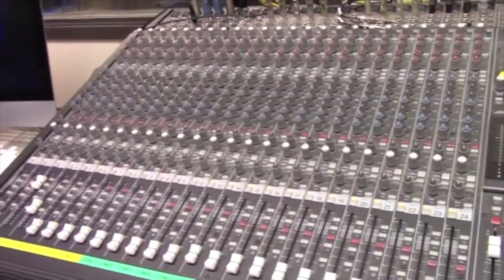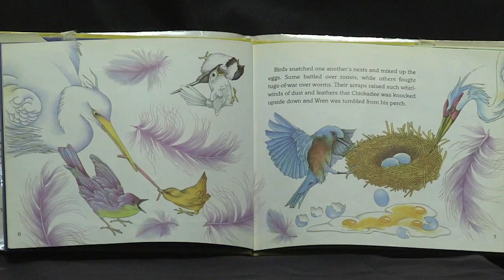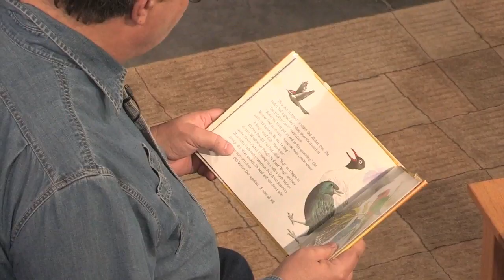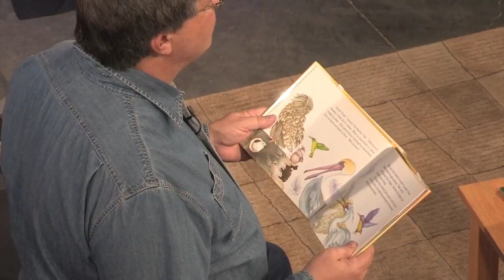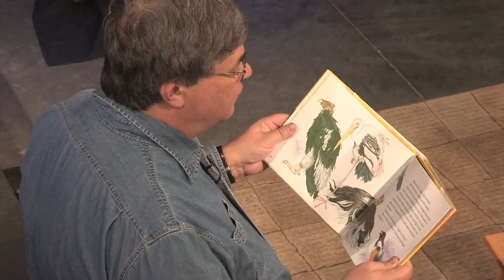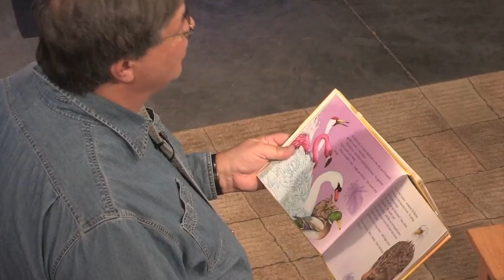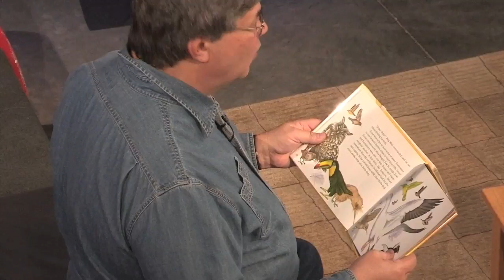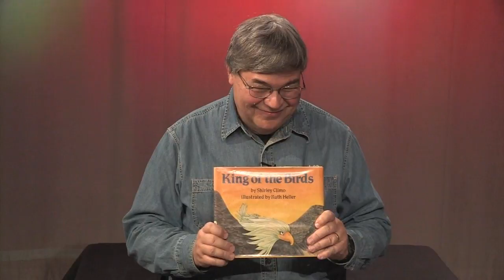RUE Episode 46 seg 1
While Episode 46 guides viewers in describing a bear, we start this segment with a folktale.  Following the last episode that featured "How Chipmunk Got its Stripes," this segment features the host sharing "King of the Birds" with viewers.